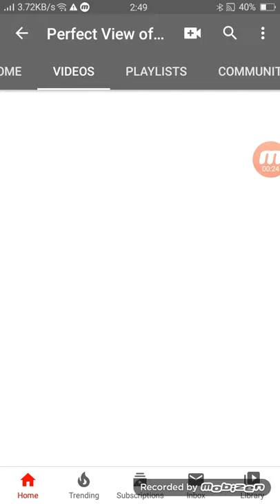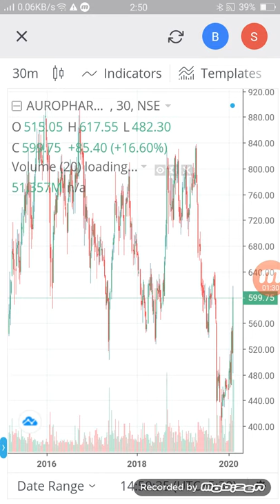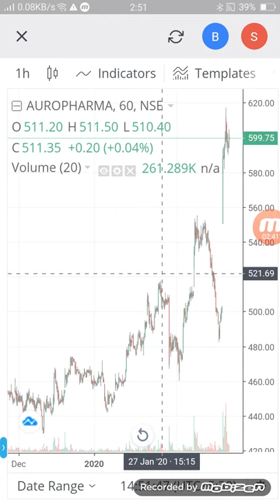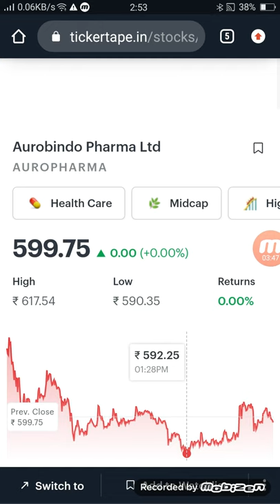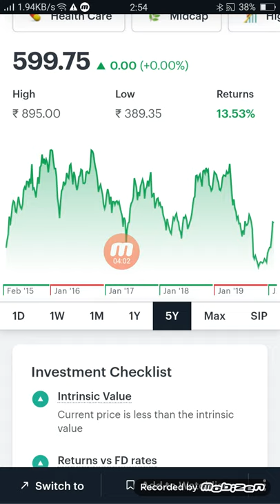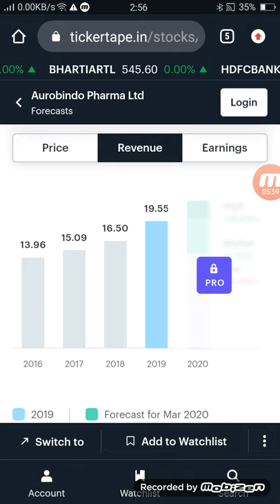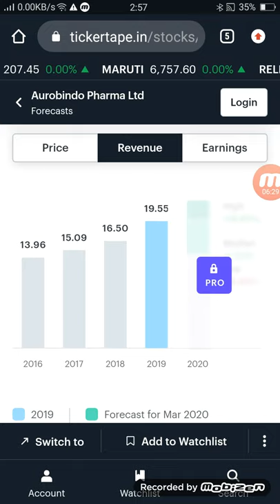Pharma sector Ka best pick पीते हुए शेयर में जमके खरीदने का मौका aurobindo pharma